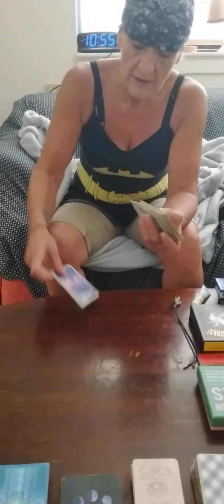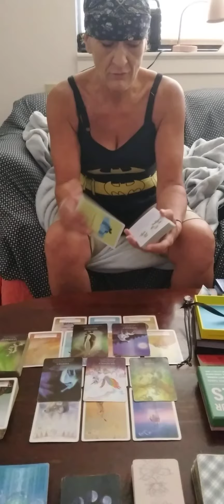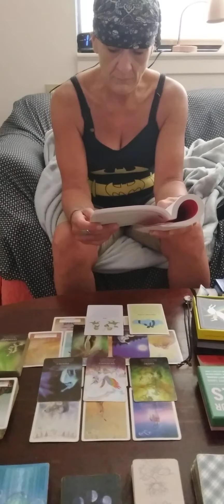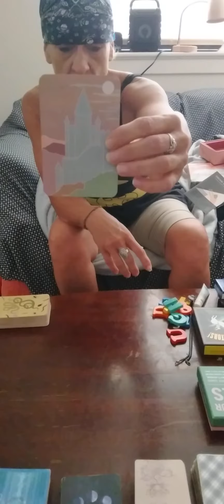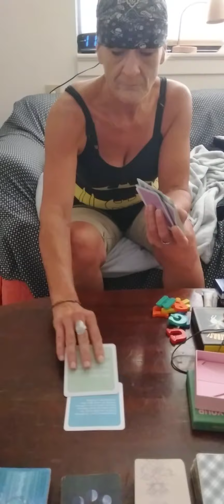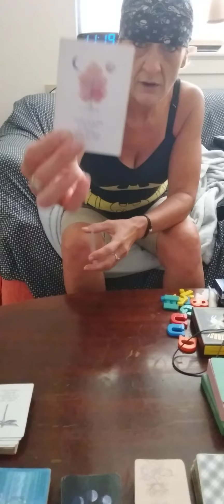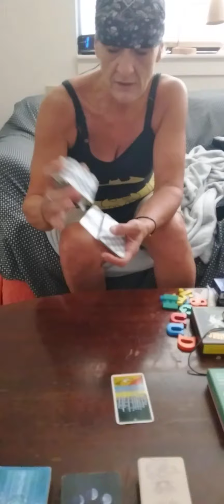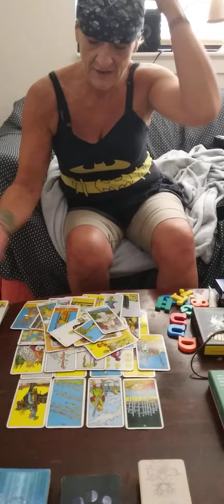SOMEBODY BOUT TO GET A NEW HOME/DUET?NEW LOVE OR OLD LOVE MADE NEW#collective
T R D A G E T R X U U 8 = ÷ /
DART TARGET ART RATE GREAT TREAT

personal readings
contact email